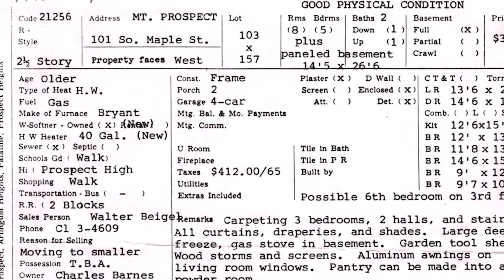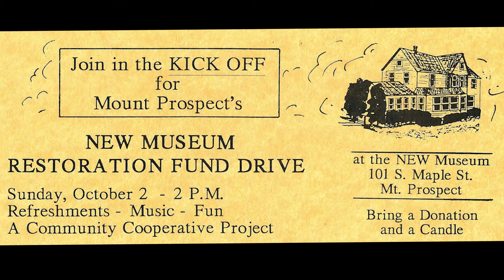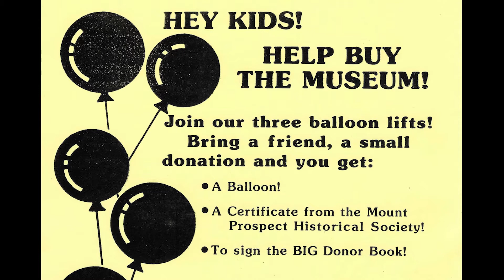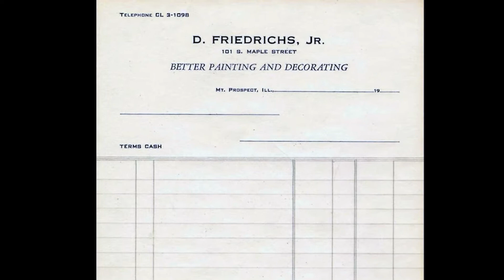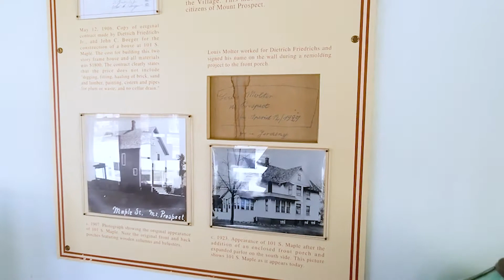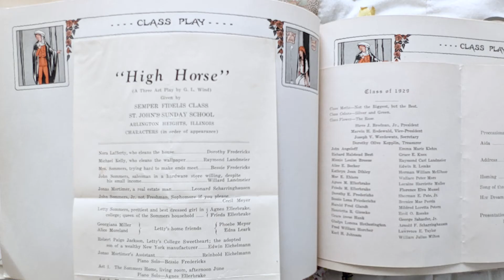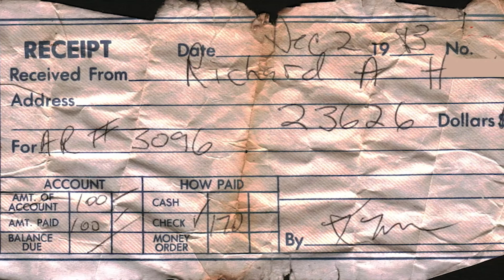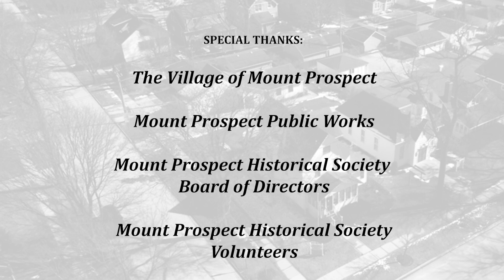Dietrich Friedrichs House Virtual Tour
Take a virtual tour of the Dietrichs Friedrichs House!

Welcome to 101 S. Maple Street! Since Dietrich and Lena Friedrichs built this house in 1906, it has been home to two families, a handful of tenants, and now the Mount Prospect Historical Society.
Video Production provided by Dronation Video Services
Special Thanks to:

The Village of Mount Prospect

Mount Prospect Public Works

Mount Prospect Historical Society Board of Directors

Mount Prospect Historical Society Volunteers

©️ Mount Prospect Historical Society (IL) 2022